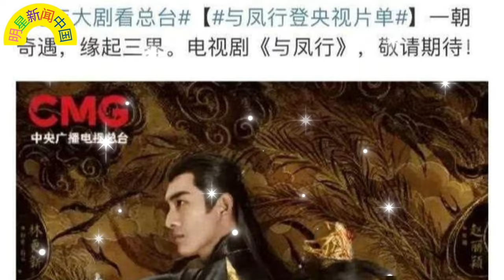时光辉煌：王一博 2023引发辉煌时刻！赵丽颖 新剧《龙年》预约破400万，期待燃爆热潮！【明星新闻中国】